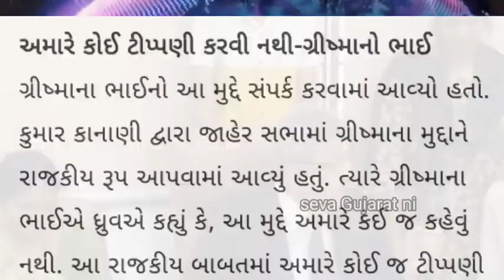સુરતમાં થયેલી ગ્રીષ્મા વેકરીયા ની હત્યા બન્યો ચૂંટણીનો મુદ્દો / grishma Surat news | fenil goyani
સુરતમાં થયેલી ગ્રીષ્મા વેકરીયા ની હત્યા બન્યો ચૂંટણીનો મુદ્દો
કુમાર કાનાણી
Surat news
Gujarati news online
grishma vekariya surat
fenil goyani surat

voice over recording anil kumar SEVA Gujarat Ni channel owner